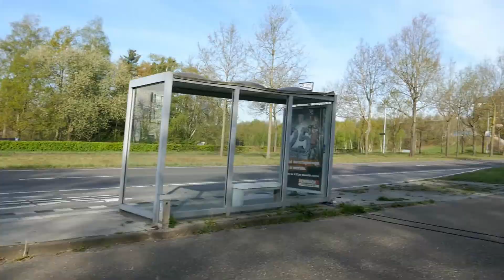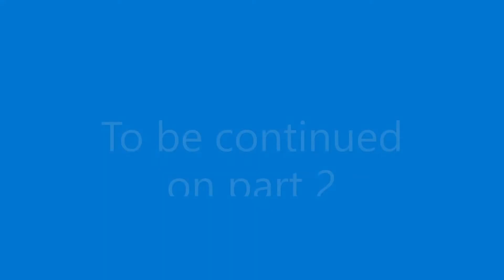Cycling in Flanders and the Netherlands day 5: s-Hertogenbosch, Netherlands 19th April 2022 - part 1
Hi everyone, this is Lawrence here.

This is day 5 of my bicycle journey through Flanders and the Netherlands.

Right now I have just left Eindhoven to cycle on my way to the historic gorgeous town called s-Hertogenbosch.

This is the moment when I first experience the taste of Dutch cycling culture, especially through Eindhoven. In part 1 I have cycled through Boxtel and went on a cycle highway next to the motorway.

This is part 1 of this video.

To watch the cycling video when I reached s-Hertogenbosch, part 2 will come soon.

0:00 - 0:31 - Intro

0:31 - 1:27 - Leaving the Van der Valk hotel

1:27 - 3:21 - Cycling through Eindhoven

3:21 - 3:58 - Leaving the city

3:58 - 4:42 - On the road ahead

4:42 - 5:34 - Riding through Best

5:34 - 6:14 - Riding along the Fietspad

6:14 - 6:33 - Residential area

6:33 - 8:47 - I'm on a highway to Boxtel

8:47 - 9:19 - Into the tunnel

9:19 - 9:59 - Another Fietspad

9:59 - 10:39 - Entering Boxtel

10:39 - 11:24 - The road of dinasaurs

11:24 - 11:27 - To be continued